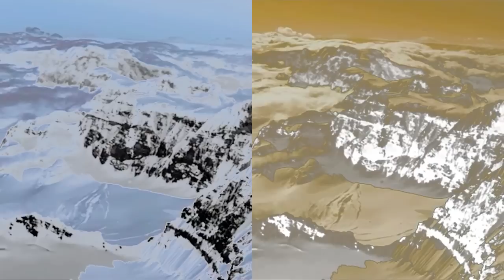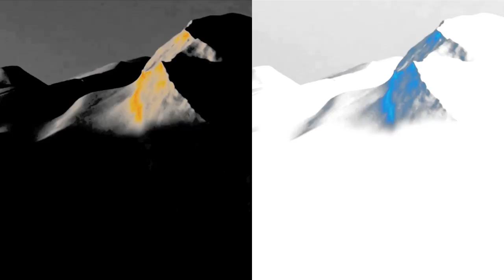Fluxion - Bipolar Defect (2000)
(comeback...) lost and found... THE WEB's big fav dubtech track. This beauty was crafted by Konstantinos Soublis (Fluxion). Released on the 12'' "Bipolar Defect", 2000, Chain Reaction, as well as on his compilation CD "Vibrant Forms II", 2000, Chain Reaction